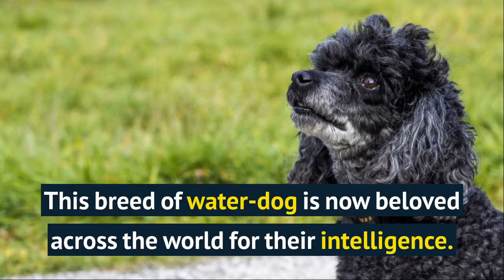5 smartest dog breeds in the world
Dogs are loyal and are man's best friends. They are all clever animals, but some breeds stand apart. Here are the top 5 most intelligent breeds of dogs.